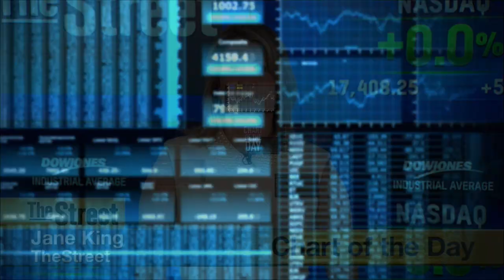GE Capital Sells Deposits to Goldman Sachs as Goldman Expands Retail Banking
Goldman Sachs (GS) is becoming more of a consumer bank. The financial giant is broadening its effort to offer baking services to people with a wider array of incomes than it has previously served. The latest move in this direction is Goldman Sachs's $16 billion purchase of customer deposits from GE Capital (GE) Bank. The sale of the deposits is the latest step in GE's effort to sell its financial assets and return to its roots as an industrial company. The purchase gives Goldman Sachs a new role as a savings bank for retail customers. It will also give it a source deposits that it can lend to consumers online. Goldman Sachs become a powerhouse by catering to corporate clients and wealthy elite. Goldman Sachs also announced it will sell a Columbian Mining business to Murray Energy at a steep loss.